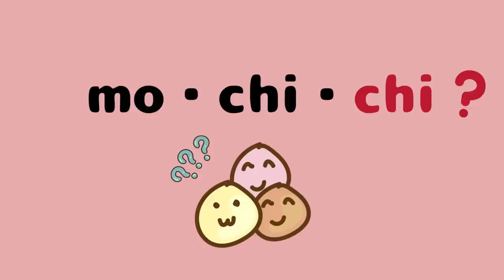【Cute Music】kawaii/ほのぼの/bgm/cafe/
〜Cute Music 💕【Omochi-mochi-mochi 】
『お餅・モチモチ』

皆さんのおかげで楽しく音楽活動出来てます^^
2023年も、毎日が楽しくなるような音楽を
作っていくのでたくさんの人に聴いてもらえると
嬉しいです💕

聴くだけでも楽しい。歌うならもっと楽しい😀
歌は入ってませんが、歌詞をつけたので歌ってね。

「歌詞」

もちち？？
ももち？？

も・ち

も・ち

繰り返し

〜間奏〜

Thank you for always listening 💕
and lots of comments makes me happy.
It's a fun song listening and singing. Let's sing together ☺️

Lyrics are easy^^

o mo chi・mochi mochi

mo chi chi ??
mo mo chi ??

mo・ chi

mochimochi~ mochimochi~
mochimochi~ mochimochi~
mochimochi~ mochimochi~

mo・chi

repeat

Instagram started 💕 About my music life and Chihuahua

聴くと朗らかな気分になるBGM。
自然と笑顔になれるような音楽づくりを目指してます。
コメント、お待ちしています!

日常BGM、配信、動画、イベント、店舗など使用OK。
利用規約をお読みください。

【利用規約】

■禁止行為
・クレジット表記や連絡のない使用
・作曲者、楽曲名を偽る行為
・曲を加工したり、コピペして販売
・まとめBGMの無断アップロード

「Honobono free BGM」
(By Erika Asai~Composer,& Pianist, Piano Lesson etc.)